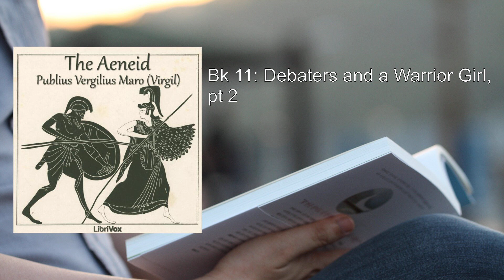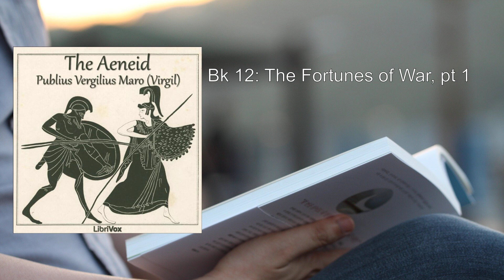Aeneid (2/2) ❤️ By Virgil. FULL Audiobook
Aeneid. By Virgil FULL Audiobook
Here's a detailed summary of Virgil's epic poem, "The Aeneid":

Overview:
"The Aeneid" is an ancient Roman epic poem written by the poet Virgil (Publius Vergilius Maro) between 29 and 19 BCE. It is considered one of the most influential works in Western literature. The poem follows the journey of Aeneas, a Trojan hero, as he escapes the fall of Troy and embarks on a quest to establish a new home in Italy. Aeneas's destiny is intertwined with the founding of Rome, making this epic a crucial part of Roman mythology and identity.

Book 1: The Wrath of Juno and Aeneas's Journey:
- The poem begins with the famous line: "I sing of warfare and a man at war." Aeneas, the protagonist, is fleeing the ruins of Troy after the city's destruction in the Trojan War.
- Juno, queen of the gods, harbors anger toward Aeneas because a prophecy predicts that the Trojans' descendants will someday destroy her favorite city, Carthage.
- Juno enlists Aeolus, the god of the winds, to create a storm that threatens Aeneas's fleet as they sail south of Sicily. Neptune intervenes to calm the waters, saving the remaining ships.
- Aeneas and his surviving Trojans land on the coast of Libya. Aeneas, weary but determined, reminds his companions of their past adversities and their ultimate goal.
- On Mount Olympus, Aeneas's mother, Venus, pleads with Jupiter (king of the gods) to alleviate their suffering. Jupiter assures her that Aeneas will find his promised home in Italy, where his descendants will establish a mighty empire.
- Venus disguises herself and appears to Aeneas, narrating the tragic story of Dido, queen of Carthage. Dido's husband was murdered, and she fled Tyre to found Carthage across the sea.
- Venus advises Aeneas to seek out Dido in Carthage, where he will find a welcoming queen.

Themes and Significance:
- Destiny and Fate: Aeneas's journey is guided by divine forces, and his destiny is tied to the founding of Rome. His struggles and triumphs reflect the larger fate of Rome itself.
- Pietas (Duty and Devotion): Aeneas embodies the Roman virtue of pietas, which emphasizes loyalty to family, gods, and country. His commitment to fulfilling his duty shapes the narrative.
- Conflict and Resilience: Aeneas faces numerous challenges—storms, enemies, and personal losses—but persists in his quest. His resilience mirrors the endurance of the Roman people.

Overall Message:
"The Aeneid" celebrates Rome's origins, its cultural heritage, and the virtues that define Roman identity. Through Aeneas's trials, the poem explores themes of heroism, sacrifice, and the inexorable march of destiny.

Note: This summary provides an overview of Book 1, but "The Aeneid" continues with further adventures, battles, and encounters in subsequent books.
More: Aeneas, Troy, Italy
Ancestor, Epic, Wanderings
Latins, Emperor Augustus, Dido
Mark Anthony, Juno

00:00:00 Bk 11: Debaters and a Warrior Girl, pt 2
00:40:04 Bk 12: The Fortunes of War, pt 1
01:17:35 Bk 12: The Fortunes of War, pt 2